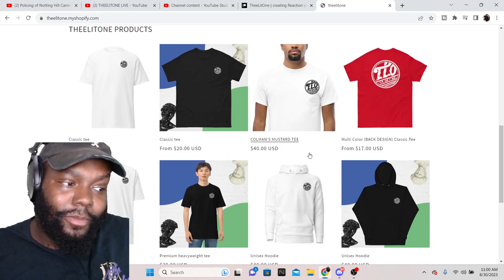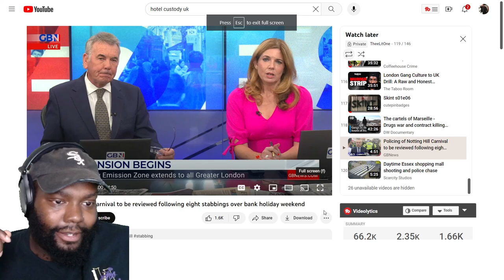CHICAGO DUDES REACTION TO 2023 NOTTING HILL CARNIVAL STABBINGS